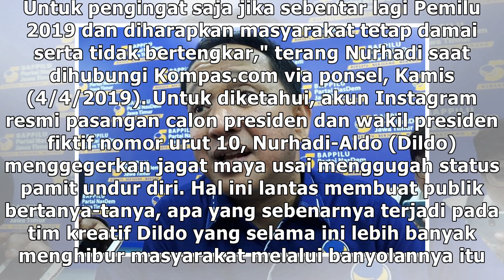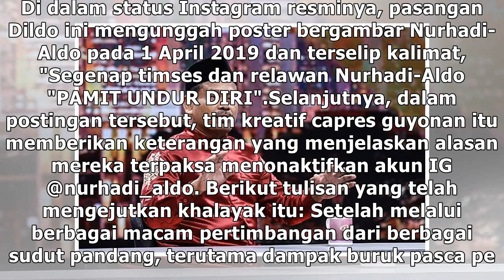Ketika Nurhadi-Aldo Menyatakan Mundur dari Dunia Maya...